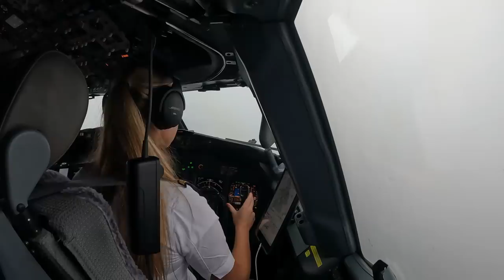BOEING 737 Amazing LANDING COPENHAGEN Airport RWY22L | Cockpit View | Life Of An Airline Pilot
Thanks to NordVPN for partnering with me on this video - Grab the Exclusive NordVPN deal ➼ Try it risk-free now with a 30-day money-back guarantee!

Let me take you along to Copenhagen Airport (EKCH) located in Denmark, Scandinavia. The super green and happy, bike friendly city Copenhagen is a must-visit when travelling to Europe. And did I mention Legoland? A cockpit view approach and landing in a Boeing 737-800 on runway 22L in Copenhagen airport Kastrup, the largest airport in Scandinavia and Nordic countries. The video shows what it's like to fly a Standard Terminal Arrival Route/Standard Arrival Route (STAR) with lots of clouds, low visibility/low ceiling in a Boeing 737 800 into Denmark. What do you think of the new Bose A30? Interesting facts, approach landing charts and actual call-outs and Boeing procedures were added to provide a sense of everything that is going on inside the cockpit during approach, landing and taxi. Would you also like to see other landings or takeoffs from Funchal, or landings into Rovaniemi, Samos, Innsbruck, Are Oresund or Salem? Let me know what you think guys!

Your Pilot Academy
Pass any flight school and airline selection process by becoming the best version of yourself.